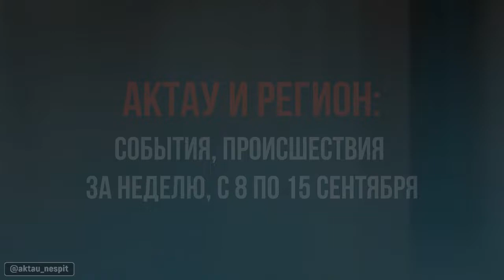Новости Актау #28. Весёлый учитель, квартиранты наркоманы, человеческие останки, забастовка медиков.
Все значимые события, происшествия, новости города и области в 9-минутном видео.

Необычный подход к ученикам учителя математики Абылайхана Кадырова из Жанаозена, который с учениками танцует на перемене в школе-гимназии №5. С учениками важно быть на одной волне, потому что так легче им объяснять урок или тему. Так они лучше воспринимают то, что ты им рассказываешь по предмету.
8 сентября Автобус 104 маршрута, новый вид пыток? или старый? Жана Казахстан!
8 сентября В 4а микрорайоне, на спуске опять что-то хотят строить, хотя им это запретили.
9 сентября около 23:50 в одном из торговых домов Жанаозена начался пожар. Полицейские и военнослужащие воинской части 5548 эвакуировали людей с места возгорания в безопасную зону. Пострадавших нет. Причины устанавливаются.
10 сентября проблема с квартирантами-наркоманами по адресу 22-1-60кв. Постоянно травят нас. С их квартиры исходит ужасный запах химии, что проникает через окна двери. У нас на площадке многодетные семьи. Этот запах пагубно влияет на наше здоровье включая маленьких, новорожденных детей.
11 сентября Туалет на набережной закрыт. По сведениям отдела ЖКХ городского акимата, в общественном туалете у моря, напротив 15 микрорайона, проводится ремонт канализационного насоса. После завершения ремонтных работ общественный туалет будет свободно функционировать для горожан.
11 сентября на скалах у спортивного комплекса «Каспий» местный житель обнаружил человеческие останки. Когда-то, по словам жителей Актау, на этом месте находилось кладбище. Кладбище распологалось в районе б/ц Тениз и первого коттеджа от дороги, которая идет вниз к морю.
В Мангистау за торговлю своим телом на учёт поставили 14 женщин и двух сутенеров. Сотрудники правоохранительных органов с 7 по 9 сентября проверяли арендуемые квартиры, развлекательные заведения, банные комплексы, сауны и гостиницы. По всем случаям проституции и сводничества, выявленным в ходе ОПМ, проводятся следственные действия.
11 сентября примерно в 17:00 произошло ДТП в районе дач, около переезда, вблизи здания «Алихан».
В ходе патрулирования «Кибер шерифа», 12 сентября, около 21:45 часов, сотрудники батальона патрульной полиции Актау остановили автомобиль «Nissan Qashqai». При проверке документов установлено, что водитель управлял автотранспортом, будучи лишенным права управления автомобилем. В отношении 30-летней гражданки составлен протокол.
12 сентября в Актау случилось ДТП с наездом грузовика на легковушку. Сначала один грузовик сбил зеркало, потом другой сбил полностью...
12 сентября Осётр на набережной - одноразовый! Жители Актау показали "внутренний мир" арт-объекта за 10 миллионов тенге - "Осетра". Как оказалось он состоит из пенопласта и выглядит спустя полгода мягко говоря не очень. После пробоины сделанной вандалами, осетра отремонтировали. Но сколько он продержится ещё?
13 сентября Интересную разметку пешеходного перехода нарисовали в 12 микрорайоне возле школы. То ли разметчик был пьян, то ли это новые технологии такие, но получилось так себе. Вскоре после публикации данного видео, разметчик протрезвел и исправил "зебру" по стандарту.
15 сентября Пятый день продолжают бастовать сотрудники скорой и неотложной медицинской помощи Мунайлинского района Мангистауской области. Руководство ничего до сих пор не решило. Мы просили от них какого-либо документа, подтверждающего, что наши требования услышаны и будут решены. Но, увы, никакой реакции.
10 сентября 2022 года на дороге между 11 и 12 мкр. между двумя водителями произошла драка. Водитель Volkswagen Golf подрезал дорогу Toyota Camry на перекрёстке напротив областного акимата в 14 микрорайоне. Мужчин доставили в Управление полиции города Актау и привлекли к адм. ответственности (штрафы).